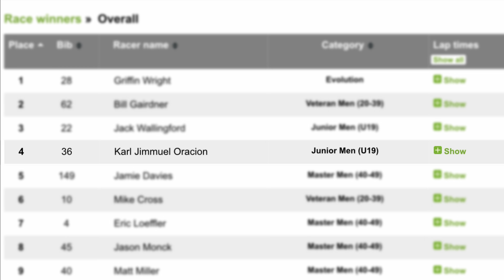Karl King Series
Tuesday Race at Centennial Park together with Lodi KARL, tamang audience lang muna tayo due to some "injuries" I had last ride at Palgrave. Join me in supporting our Lodi at sana podium na!!!